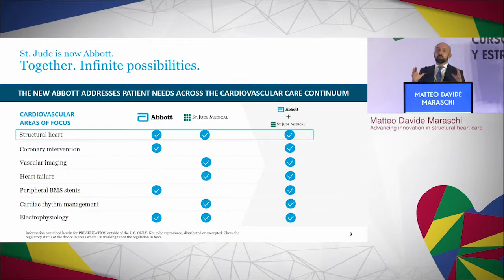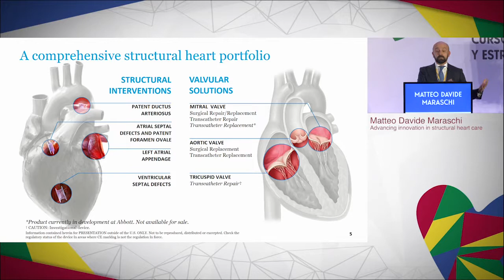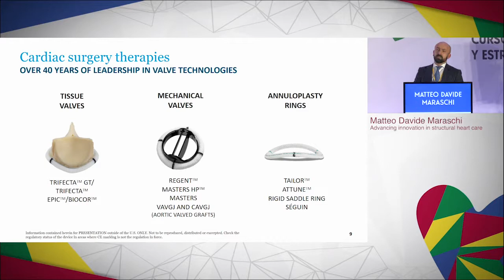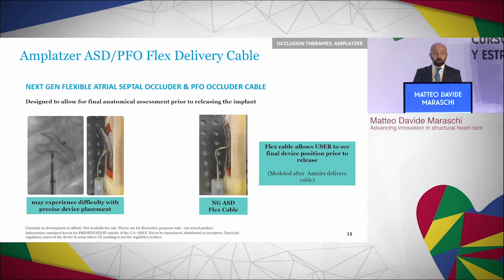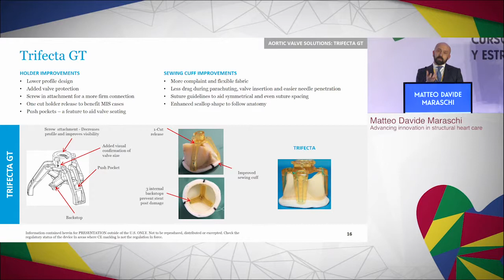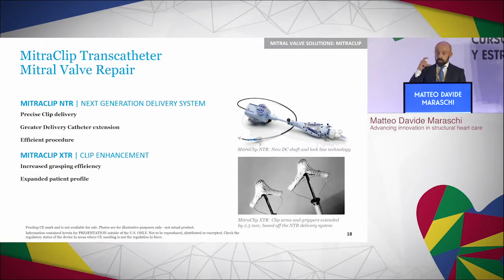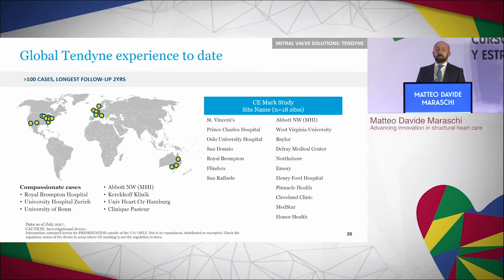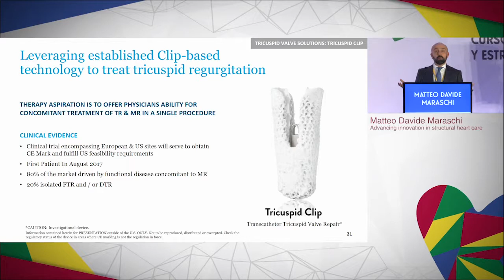24 360º Shaping the Future